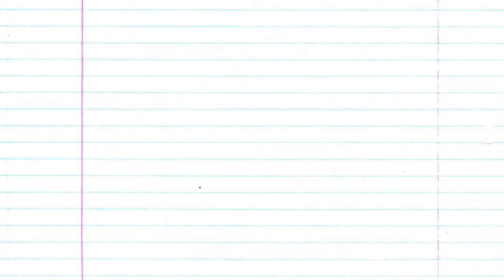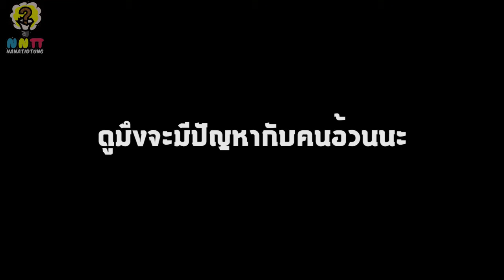NNTT (Poll) episode27 : 10อันดับสิ่งของใต้โต๊ะเรียน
**เนื้อหาทั้งหมดในรายการเป็นแค่ความคิดขอ­­งพวกเราเอง บางคนอาจมีความคิดเห็นเกี่ยวกับ POLL ของเราที่ต่างออกไป ใครมีอะไรอยากเพิ่มเติมมาคอมเม้นด้านล่างน­­ี้ใด้เลยจ้า!!
ล้านคนล้านความคิด "นานาติดตัง" !!